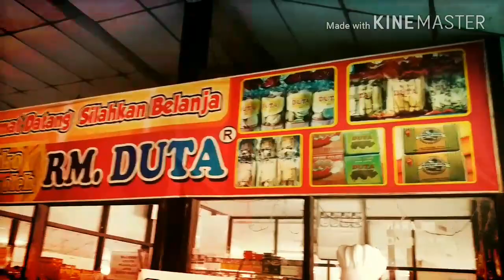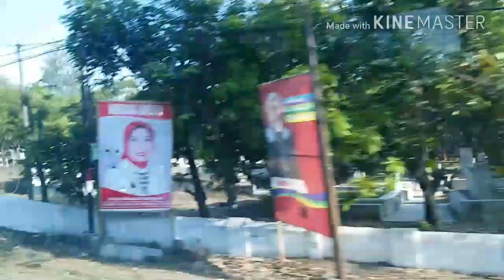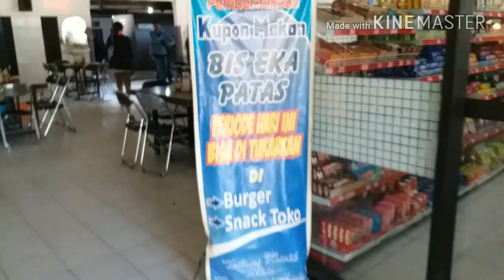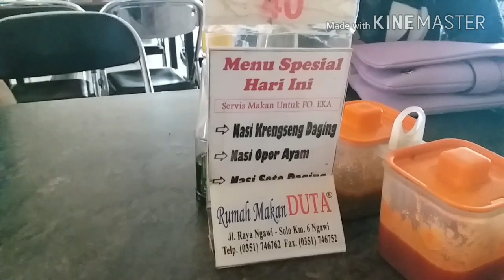Vlog#BUS EKA Jurusan Jogja#2017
naik bus eka sangat nyaman ,bus cepat dan dapat makan 1 kali , dalam perjalanan juga tidak ada pedagangnya dan juga pengamen, kursi perseorangan jadi bisa tidur seperti di rumah, pokoknya nyaman..yuk kita ikuti perjalanan channel shivlog yg sedang naik bus eka..